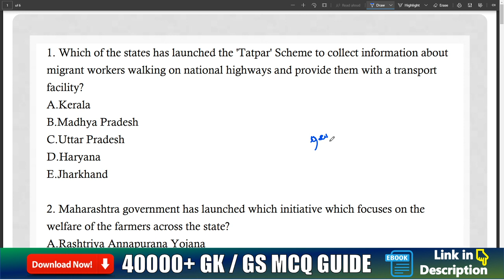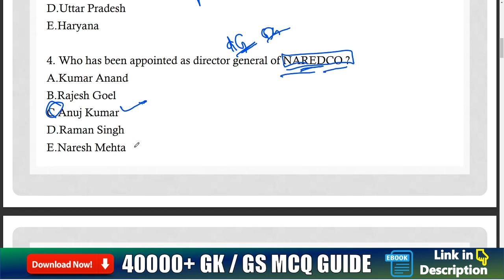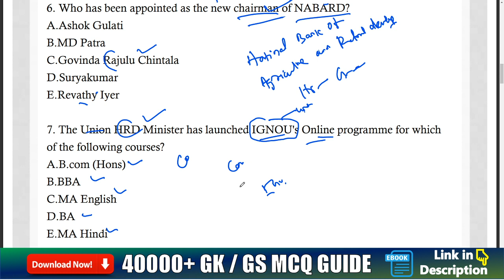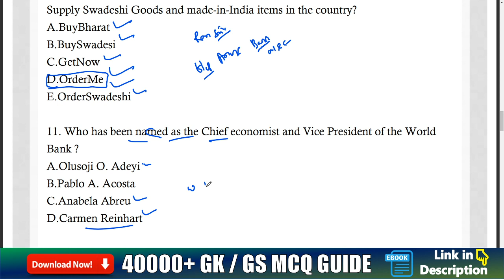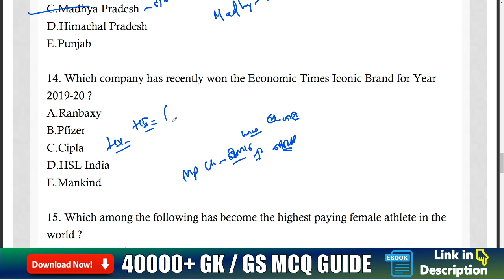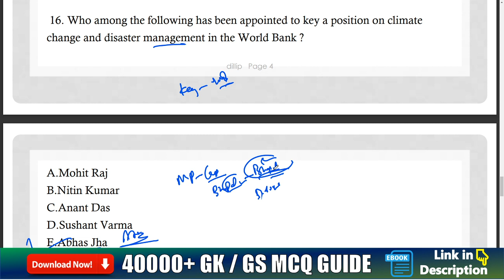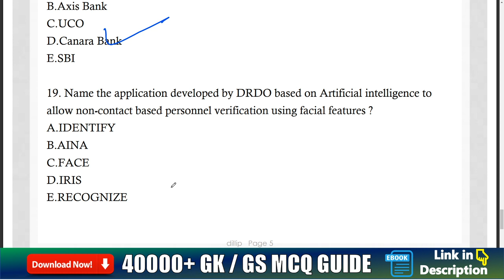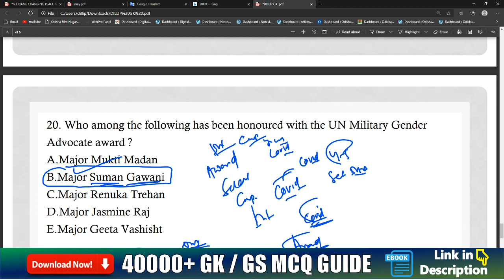ଓଡ଼ିଆ ଜିକେ 2020 MCQ || ସମସ୍ତ ପରୀକ୍ଷ ପାଇଁ ଜରୁରୀ ପ୍ରଶ୍ନ || GENERAL KNOWLEDGE 2020 ODIA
join Our whats app group